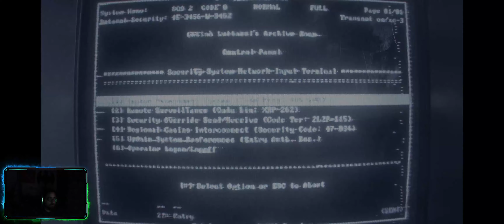High Rollers | Call of Duty Black Ops 6 | GAMEPLAY | Campaign Walkthrough | Part 8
Follow me during my discovery of the latest installment of the COD Saga.

Part 8: High Rollers

00:00 Intro
2:25 Blend In
6:20 Sewers
16:35 All in!
21:15 The Servers Room
42:05 Defend The Position
52:05 Reach the Archive
1:00:02 Exfil